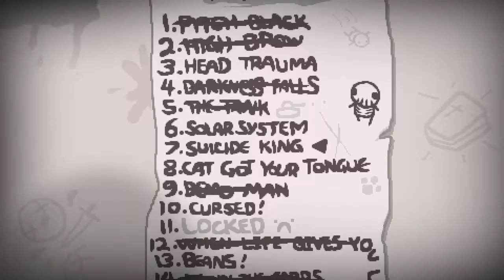I AM ERROR | The Binding of Isaac [PS4] Part 76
What a weird run.